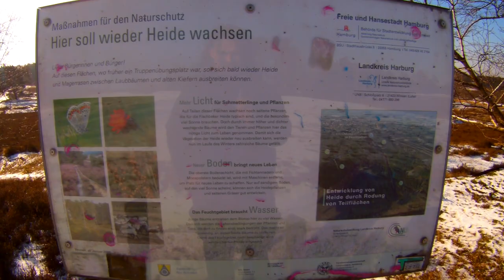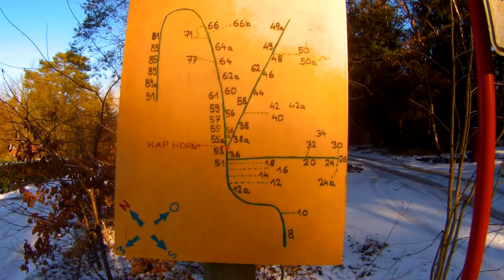SURVIVAL WINTER TOUR - Heidschnuckenweg Teil 1| Trekking Bushcraft Survival wandern Camping